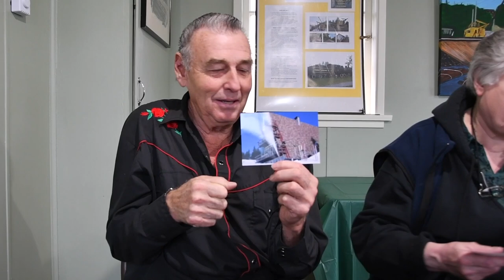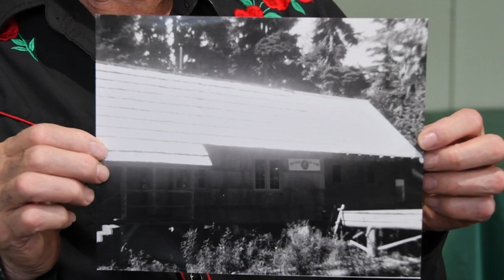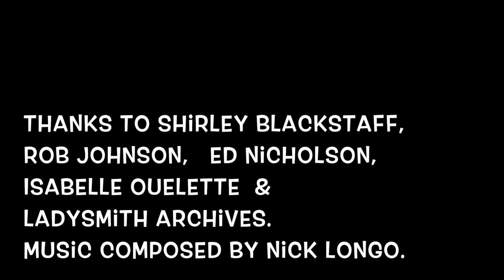Ski Resorts in the 1960s Lives & Legends: Ron Maddin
This video is about Ski resorts around Ladysmith B.C. with Ron Maddin. The full interview is available upon request.

Lives and Legends is supported by the Province of British Columbia through the British Columbia/Canada 150: Celebrating B.C. communities and their contributions to Canada grant